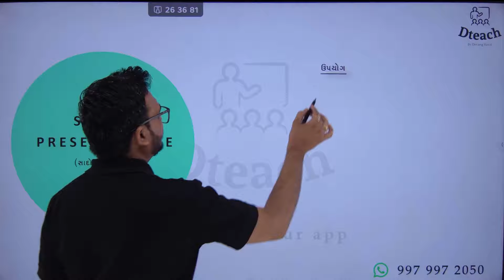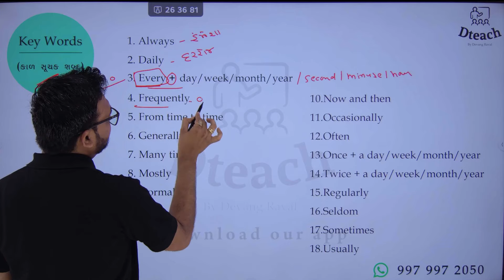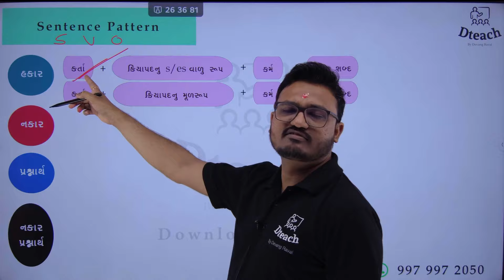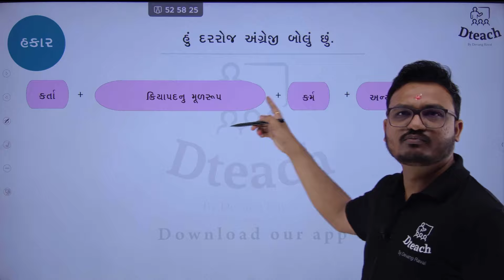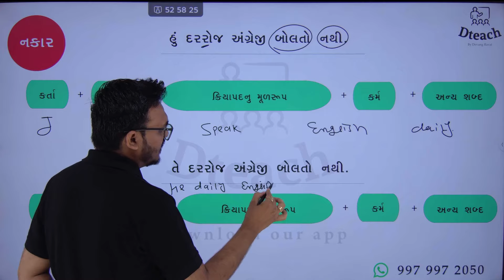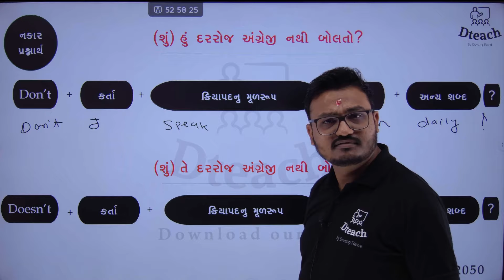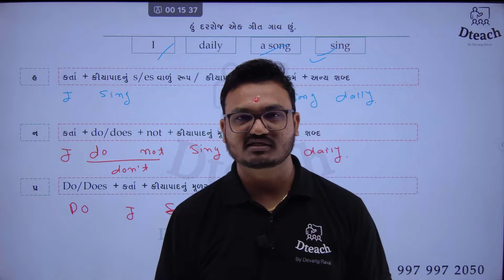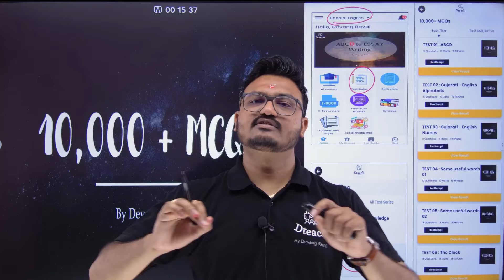Simple present tense | સાદો વર્તમાનકાળ | Dteach